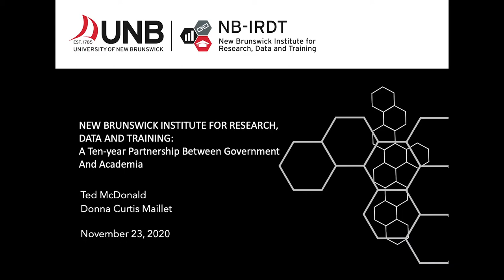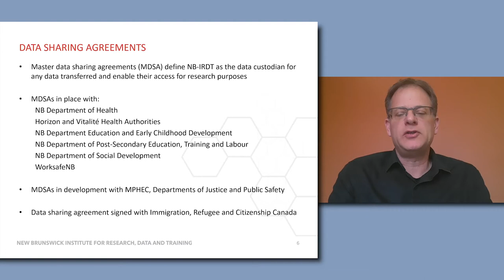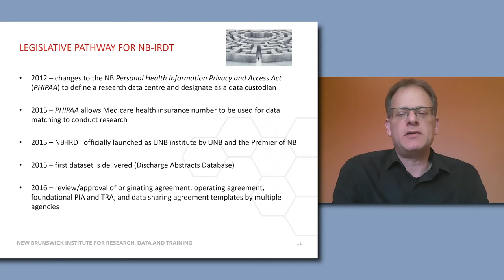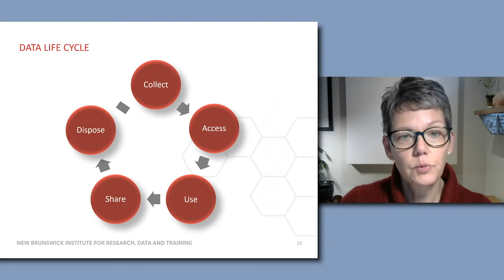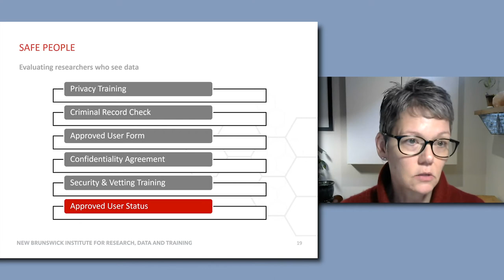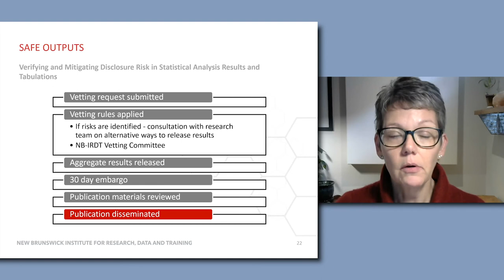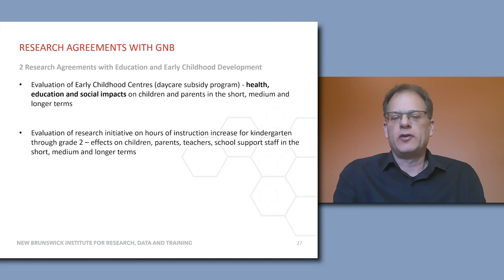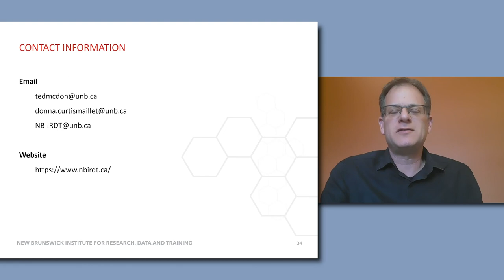IDEA Webinar | New Brunswick Institute for Research, Data and Training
This presentation describes the establishment and development of the New Brunswick Institute for Research, Data and Training (NB-IRDT) in Fredericton, NB, Canada. Launched in 2015 with the delivery of the first data set, NB-IRDT now holds and provides research access to more than 45 linkable person-level data sets from across the spectrum of service provision in NB. This includes access to data on health, social assistance, education and training, aged care, and workers compensation.

Donna Curtis-Maillet and Ted McDonald present their chapter in the Handbook on Using Administrative Data for Research and Evidence-based Policy, "New Brunswick Institute for Research, Data and Training, University of New Brunswick: A Ten-Year Partnership Between Government and Academia - the Establishment of NB-IRDT," highlighting notable and unique aspects of the NB-IRDT partnership, including the legal context for receiving data from across NB public bodies, data access that is not restricted to academic users alone but also includes users from government, the non-profit sector, and the private sector, and active engagement with the NB government in collaborative research on government priority areas.

Presenters: Donna Curtis Maillet, Privacy Officer for the NB Institute for Research, Data and Training, and Ted McDonald, professor of economics at the University of New Brunswick in Fredericton and founding director of NB-IRDT.

Date: November 23rd, 2020, at 11am EST